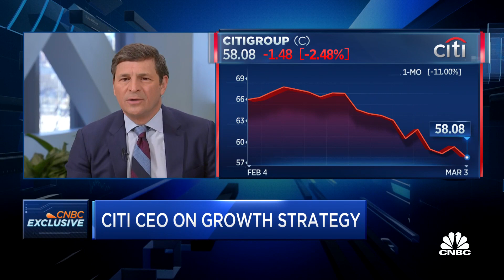Citi CEO Jane Fraser: Organic growth strategy will take some time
Citigroup CEO Jane Fraser sits down with CNBC's David Faber to discuss the company's investor day, growth strategy and more.